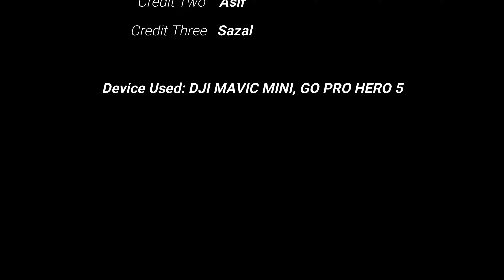Beauty of Cox's Bazaar - Cinematic Video